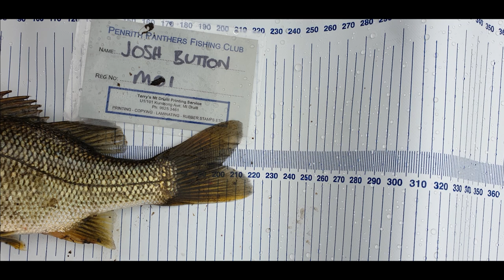Fishfest 2020 Day 1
Day 1 of Fishfest 2020.

I grew up in Penrith and never got around to entering Fishfest. So now that I've been kayak fishing for a year and have been fishing regularly again. I decided to enter. Fished the Nepean River at Belgenny Reserve, Camden. This was the first time I used my new (second hand) GoPro Hero 7 Black - Dusk White. Pretty happy with how the footage looks. I've gone with a hat attachment for now.

Kayak - Kayks2Fish Orca 12

22cm Bass
Rod - Shimano Raider Yak 5'1"
Reel - Shimano Stradic CI4+ 2500
Braid - Shimano Kairiki 8lb
Leader - Wilson Shock 14lb
Lure - Screw Loose Old Wise Grasshopper Midnight

No fish
Rod - Orca Gear 6'
Reel - Shimano Stradic CI4+ 4000
Braid - Fins Evolve 15lb
Leader - Daiwa J-Thread 20lb
Lure - Profishent Humbug Cicada - Yellow/Black